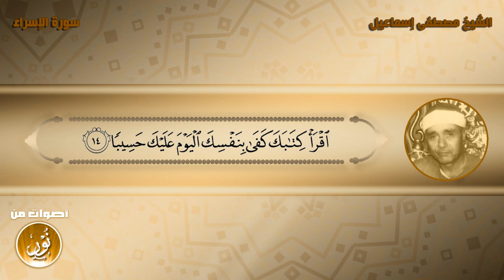"وَكُلَّ إِنسَانٍ أَلْزَمْنَاهُ طَائِرَهُ فِي عُنُقِهِ" تلاوة نادرة للشيخ مصطفى إسماعيل 1080 HD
فى ذكرى الشيخ مصطفى إسماعيل اليوم نقدم لكم تلاوة قصيرة نادرة من سورة الإسراء متمنين لكم سماعا طيبا.
ـــــــــــــــــــــــــــــــــــ
ـــــــــــــــــــــــــــــــــــ
ـ­ـ­ـــــــــــــــــــــ­ـ
مصطفى إسماعيل
محمود على البنا
عبدالباسط عبدالصمد
عبده عبدالراضى
على محمود
محمد رفعت
محمد الصيفى
عبدالفتاح الشعشاعى
محمد الليثى
محمود الشحات
أنور الشحات
الشحات محمد أنور
محمد سلامة
طه الفشنى
سيد النقشبندى
نصرالدين طوبار
محمد عمران
عبدالعظيم زاهر
محمود حسنين الكلحى
عبدالعظيم العطوانى
محمد احمد شبيب
محمد الطوخى
محمد ساعى نصر الجرزاوى
محمود عبدالحكم
هاشم هيبة
ابراهيم الاسكندرانى
عبدالله شلبى
محمد عبدالعزيز حصان
فتحى المليجى
حمدى الزامل
أحمد أبوالمعاطى